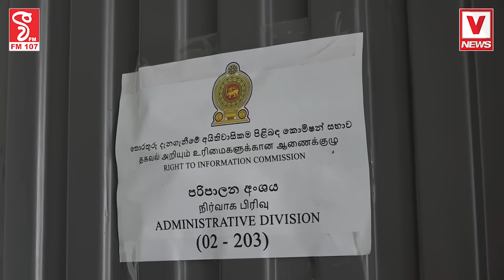අලි සබ්‍රි ඉල්ලා අස්වෙයි?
අද අධිකරණ ඇමතිකම දීපු
අලි සබ්‍රිට ගින්නක් පත්තු වෙයි
ලෝකෙ වටේ ගිහින් රජයේ සල්ලි විනාශ කරලා